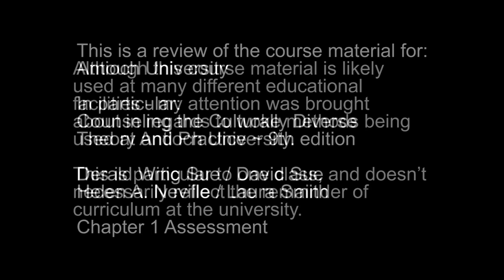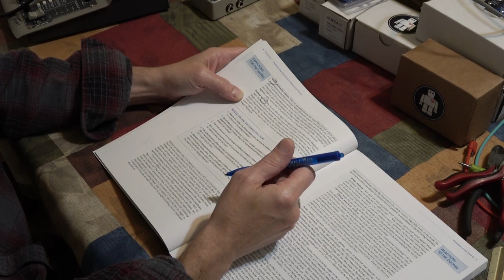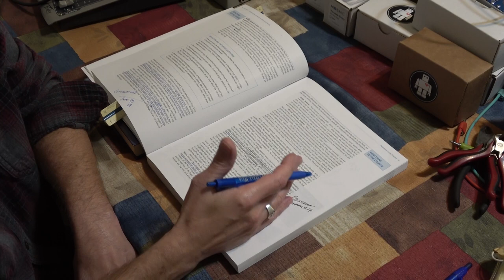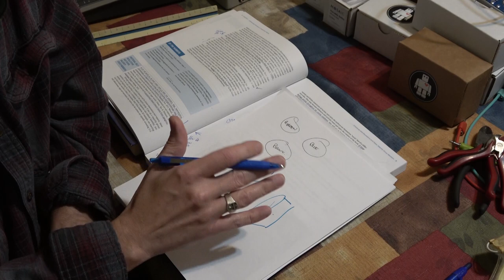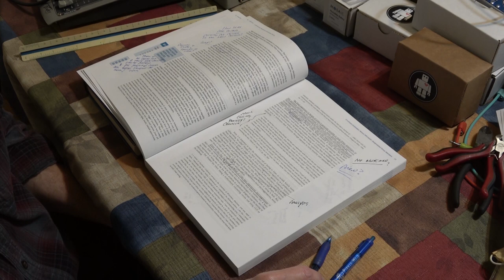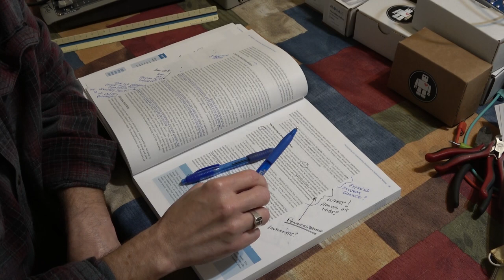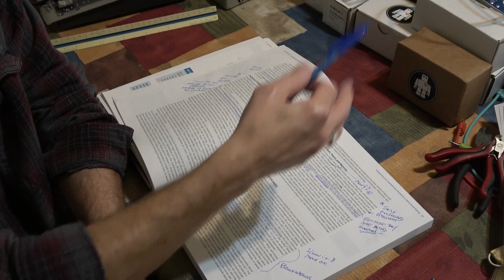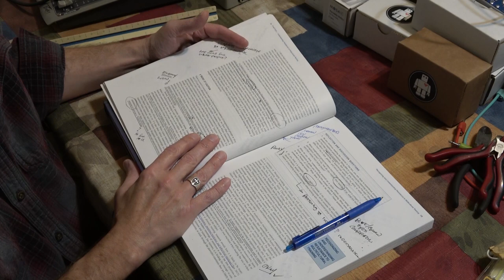The Antioch University Fiasco ~ Chapter 1 Counseling the Culturally Diverse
This is my assessment of Chapter 1 of the course material CCD used at Antioch University for a Masters program.